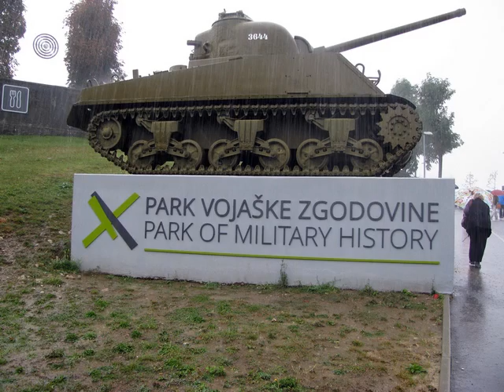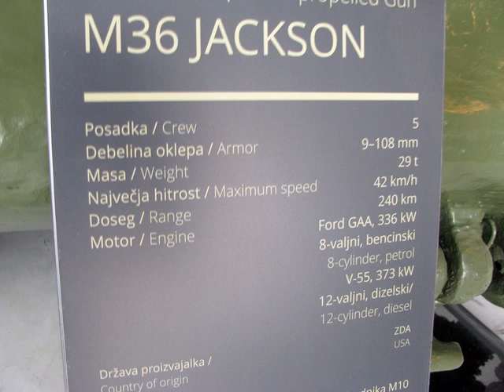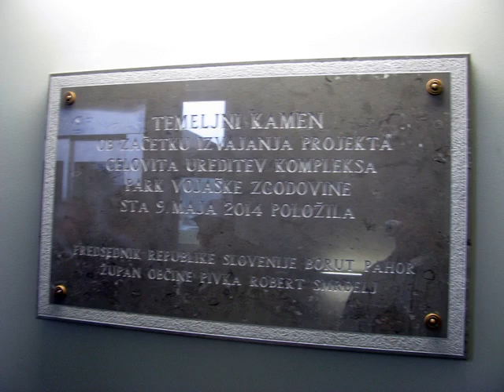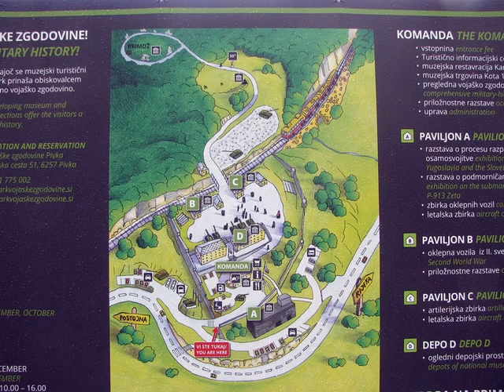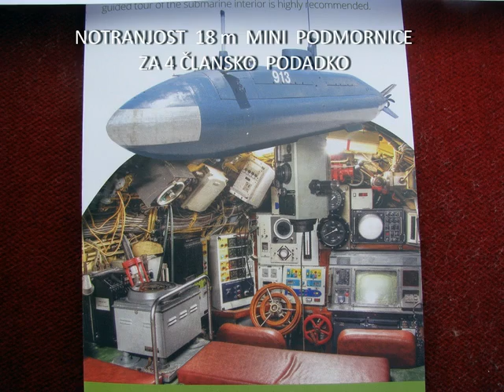16.09.2016. - Člani ZB Ormož v vojaškem muzeju v Pivki